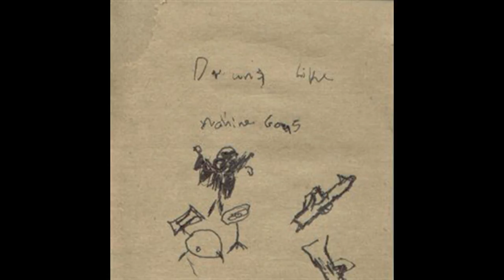Drums Like Machine Guns - Brains and Shit Everywhere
Artist: Drums Like Machine Guns
Title: Brains and Shit Everywhere
Album: Your Word is Your Wand